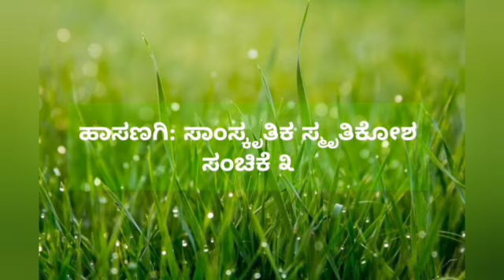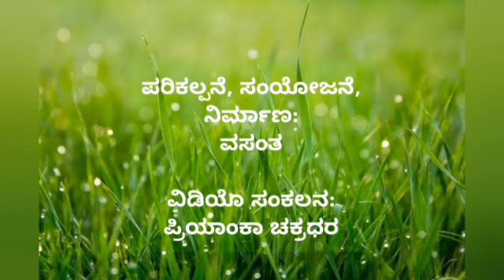Gandhar Music Hasanagi: Samskrutika Smrutikosha issue 3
A cultural study of land and its music. Yellapur Taluk, Uttara Kannada Dissrict, Karnataka. Concept conceived, executed and produced by Vasant,Bhat, a Research Scholar at thge Department of Studies and Research in English, Tumkur University, Tumkur.